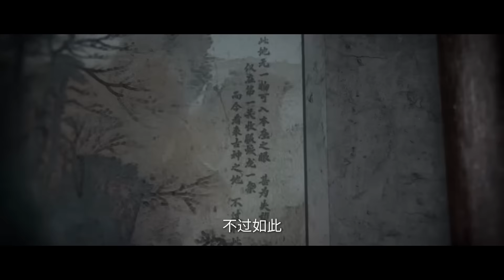🦐拓森被被王林算计！千年之后，因果再续！【仙逆 Renegade Immortal】